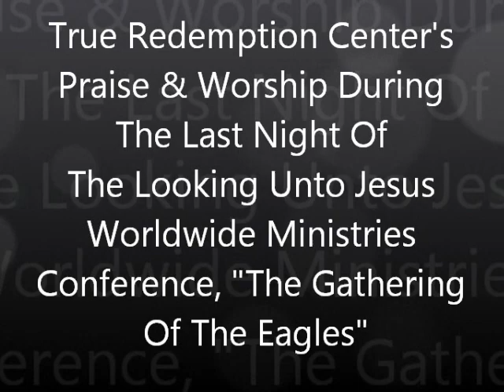True Redemption Center Praise & Worship - Last Night of Gathering Of The Eagles